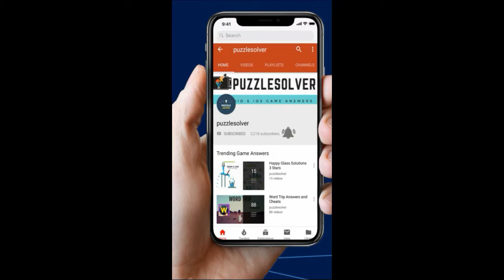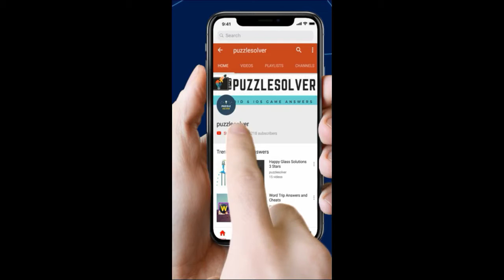Wordbrain Summer Event June 24 2019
Wordbrain Summer Event Monday 06/24/2019. Step by step walkthrough to Wordbrain Summer Event.